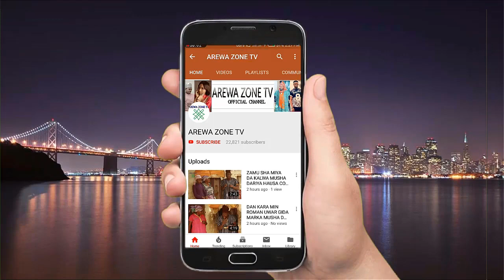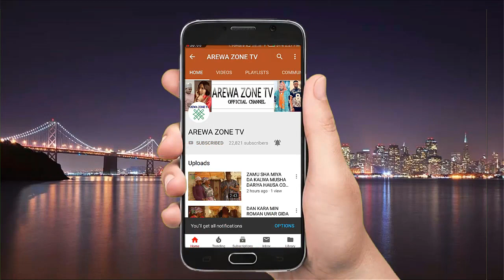Nifa Banda Kai Dan Unguwa Ne Da Yanzu Na Zubar Da Hanjinka Kasa - Musha Dariya